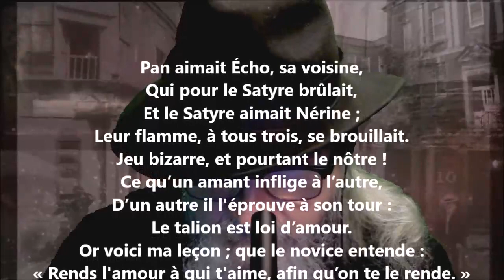Pan aimait Écho, sa voisine - Moschos lu par Yvon Jean